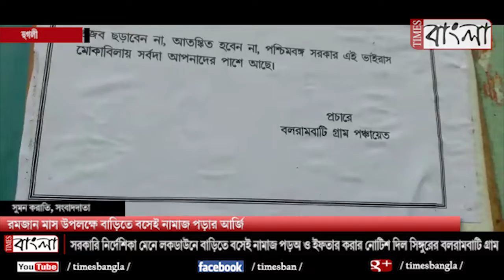রমজান মাস উপলক্ষে বাড়িতে বসে নামাজ পড়ার আর্জি